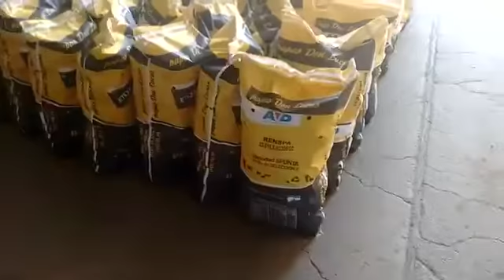Agropecuaria Villa Dolores - Papa Consumo Lavada Premium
AVD Agropecuaria Villa Dolores